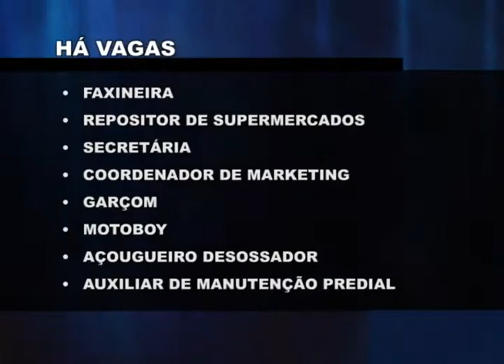07 01 VAGAS SINE